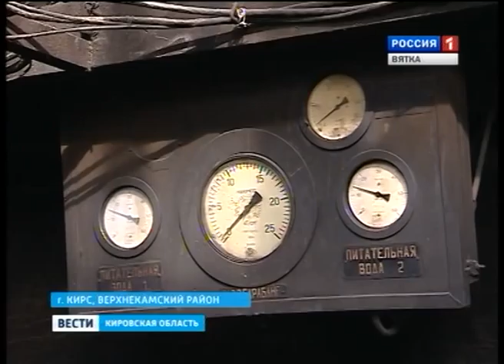Кирсинская ТЭЦ (ГТРК Вятка)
Ни крошки угля, миллионные долги, аварийные котлы и собственники, которые прячутся от прессы за спинами подчиненных. Кирсинская ТЭЦ на этой неделе была признана областной прокуратурой не готовой к началу отопительного сезона.